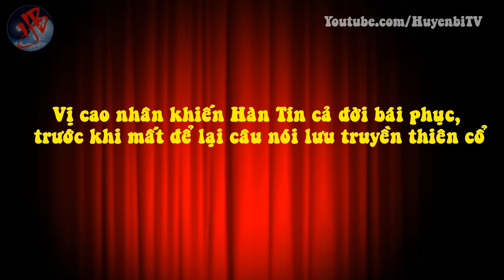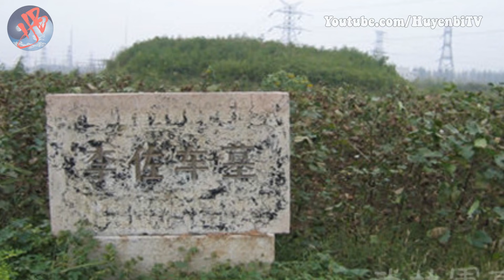Vị cao nhân khiến Hàn Tín cả đời bái phục, trước khi mất để lại câu nói lưu truyền thiên cổ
[Huyền Bí TV] -Hàn Tín là khai quốc công thần của nhà Hán, là vị tướng lĩnh nổi trội nhất cuối thời nhà Tần, đầu thời nhà Hán. Nếu nói đến tài năng quân sự thì chỉ có duy nhất Tây Sở Bá Vương Hạng Vũ là đứng ngang hàng với ông, thậm chí ông còn được tôn xưng là “Binh Tiên”. Là một kỳ tài quân sự, Hàn Tín khó tránh có lúc kiêu ngạo, những người có thể khiến ông bái phục chỉ đếm trên đầu ngón tay. Hãy cùng Huyền Bí TV tìm hiểu câu chuyện bạn nhé!